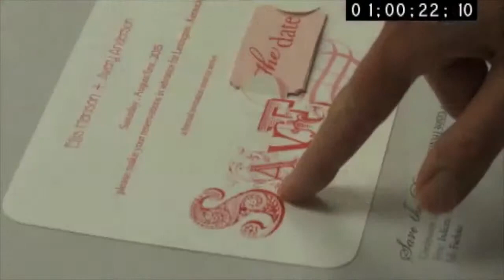Nicholas Donnelly Television Scoring Reel